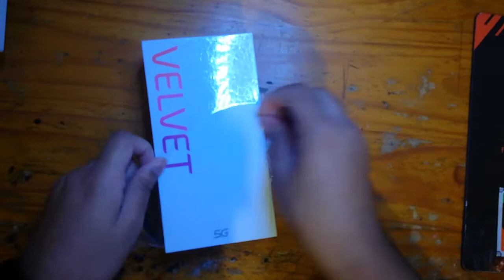LG Velvet Unboxing!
Unboxing the LG Velvet, an all round awesome phone!